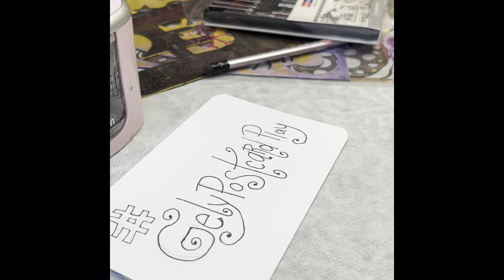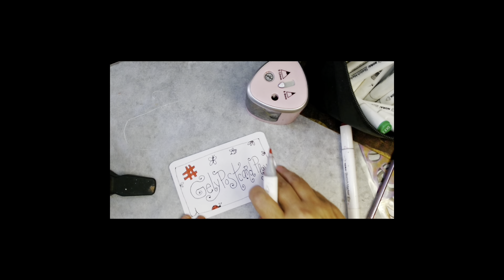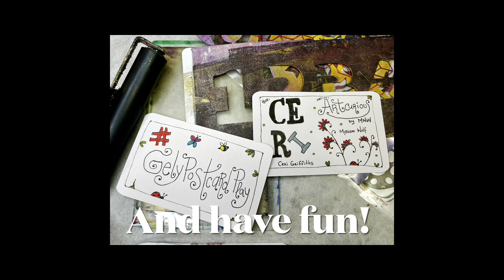July Challenge presentation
I’m excited to share with you the upcoming challenge that ​⁠​⁠@CeriGriffiths  has launch for the month of July
You will have every detail in his channel and in this first announcement video

I’m in, are you?

I will be posting one video or short per day, except Sundays and Thursday when I stream, so I will do my postcard on stream.

Aren’t you a content creator? You can post a pic
Skep a day? Continue the day after that

JUST USE THE HASHTAG

A few rules and no art police, it will be fun!